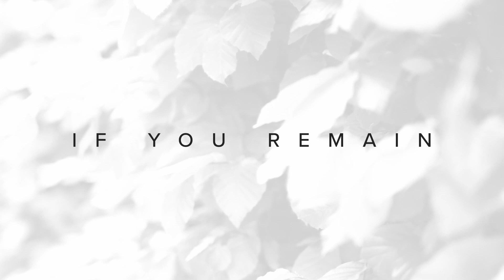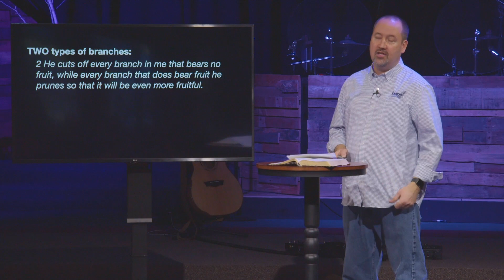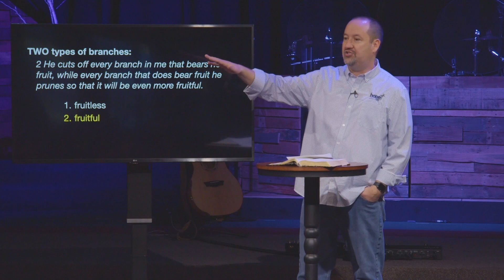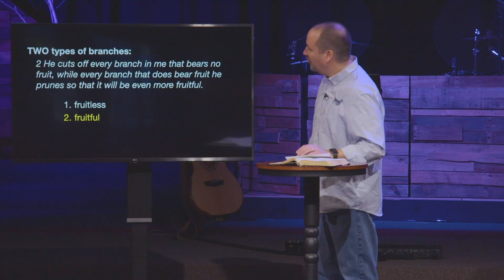Branch Life - Fruitful Remaining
Today begins a brand new teaching series focused on studying John 15 verse-by-verse. As we move through Jesus' teaching about the vine and the branches, we'll discover what it looks like to live the Branch Life. Join us today as Pastor Kent begins by leading us through John 15:1-5.